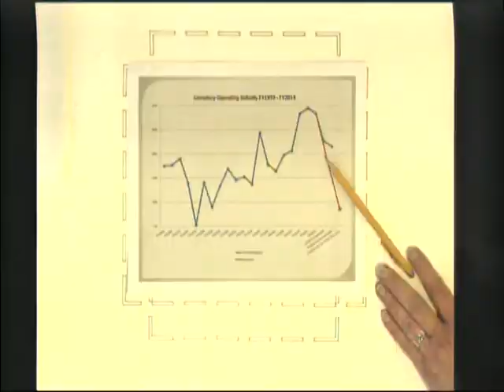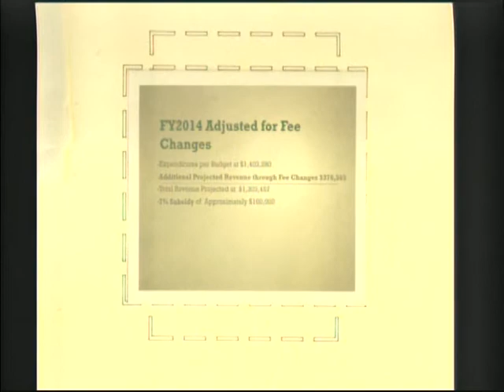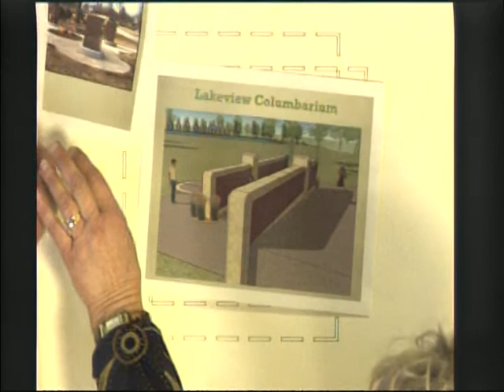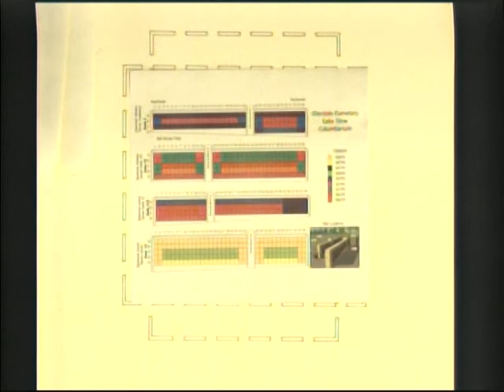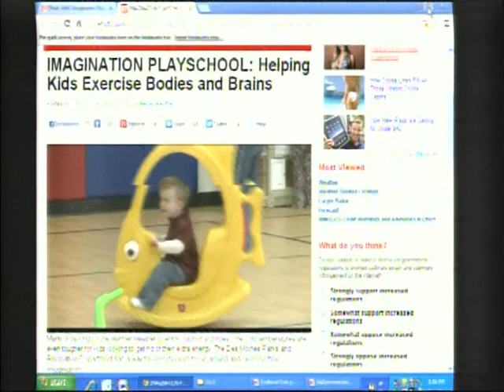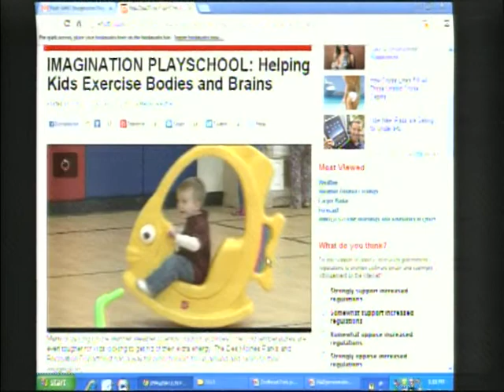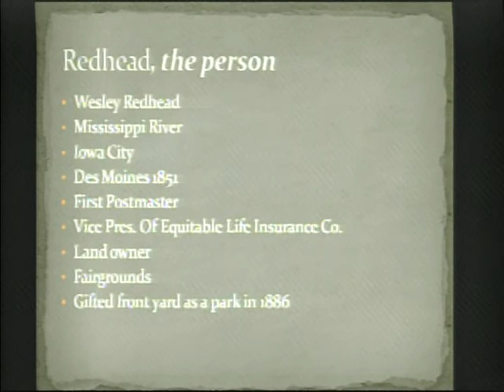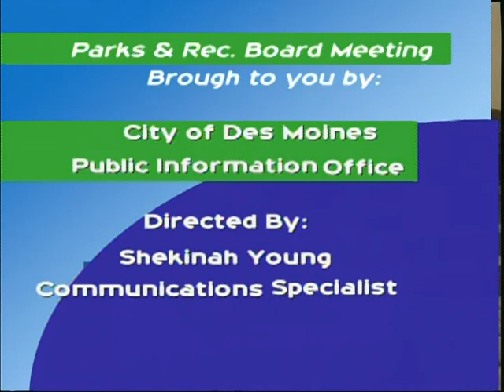Park Board Meeting 2/26/2013